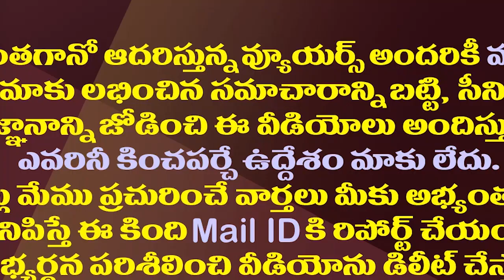వైసీపీలోకి జేడీ లక్ష్మీనారాయణ. .షరతులు ఇవే.! | JD Lakshmi Narayana Gives Clarity On Joining In YSRCP